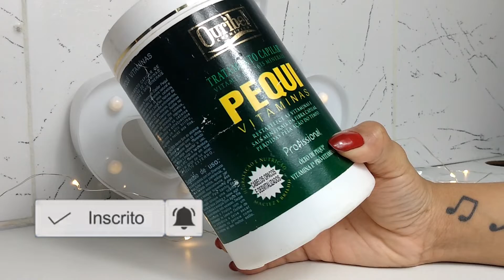COMO FAZER PRÉ SHAMPOO CASEIRO DE BANHEIRO PARA RECUPERAR CABELOS RESSECADOS CRESPOS E CACHEADOS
Cacheandocomacarla Preshampoocaseiro Projetocrescendocomacarla OLÁ MEUS AMORES! VENHAM FICAR MAIS PERTINHO DE MIM NA REDES SOCIAL, IREI AMAR OS LINKS ESTÃO AI ABAIXO É SÓ CLICAR BEIJOS!

**Parcerias/Trabalhos ou Outros assuntos? Quer falar comigo?